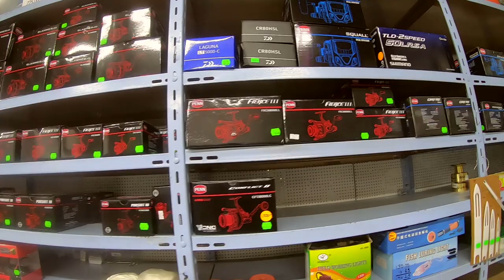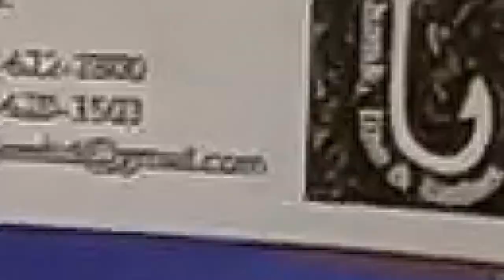Dmankee Store Visit + TOES CUSTOM RODS REVIEW !!!!!!!!!!!!!!!! Tobago Fishing.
I took a day to head over to Trinidad to stock up on gear. I visited Dmankee & Co. ltd a known fishing tackle store where I met up with the owner to get a few new toys. I also had my 9 foot ugly stik rod altered by Toes Customs and decided to give a review on the job. M.Stifler Tobago Fishing!